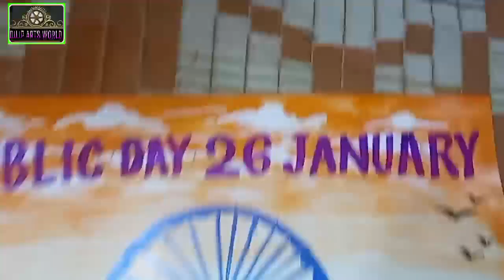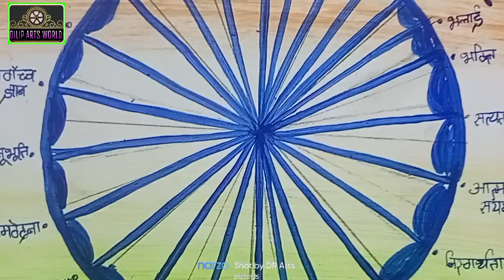26 ଜାନୁୟାରୀ # 26 January 2023 Painting Art Video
januyari 26 2023 # 26 ଜାନୁୟାରୀ Painting Art Video Dilip Arts World  Jay Kisan Jay Jawan painting arts